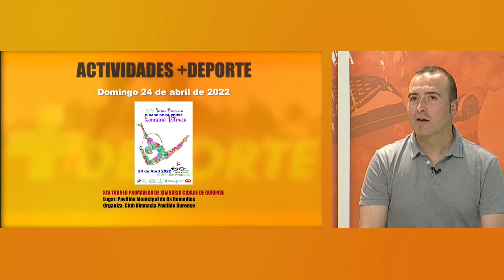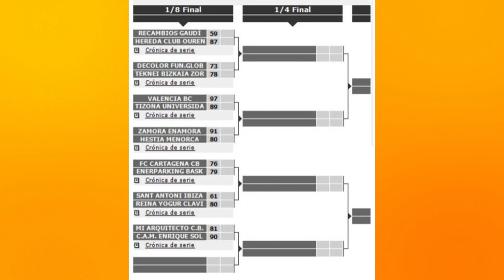Más Deporte Semanal 19.4.22